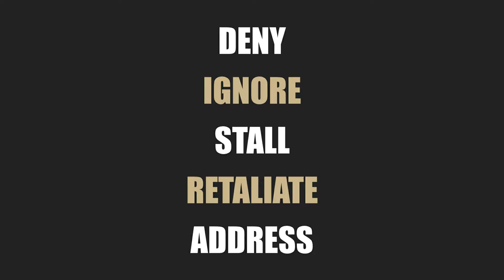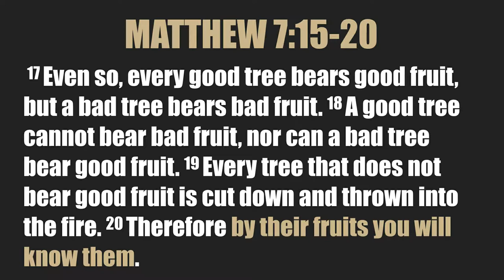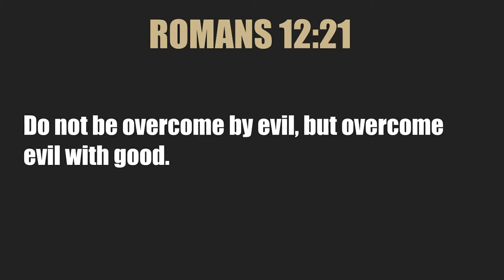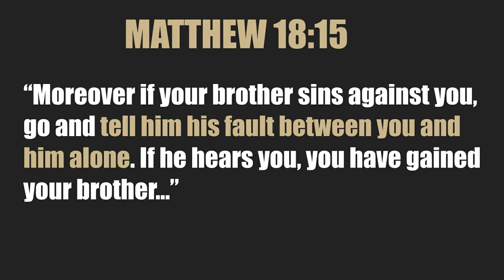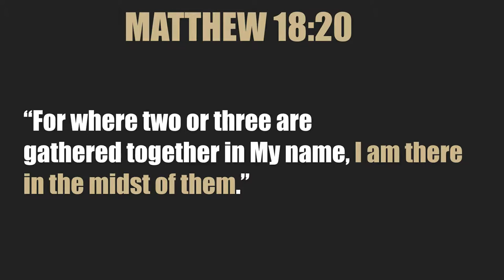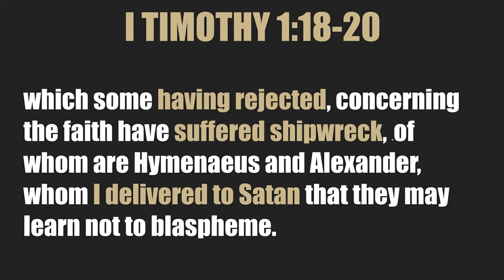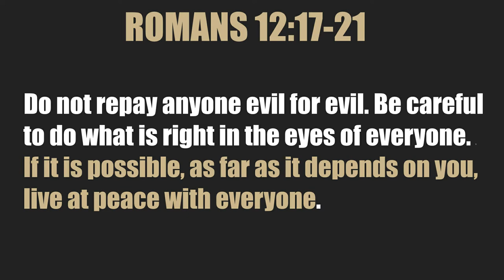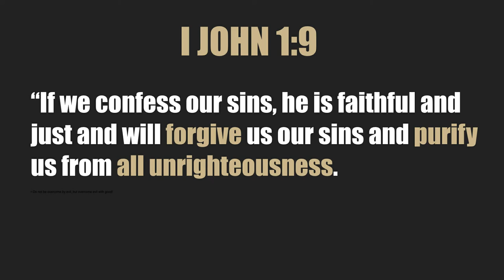Pastor Diego Boquer -Toxic Faith -Part 3-Detox: Healing for the Wounded Soul